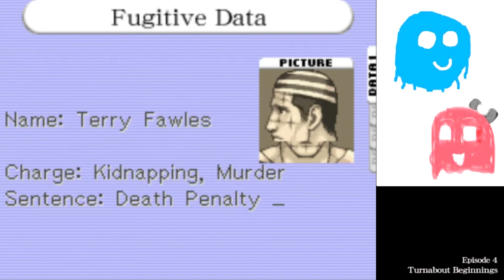Phoenix Wright Trials and Tribulations Part 38: Grand Theft Auto Ace Attorney Edition (Case 4 Start)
Time for Case 4, which I have very mixed feelings about.